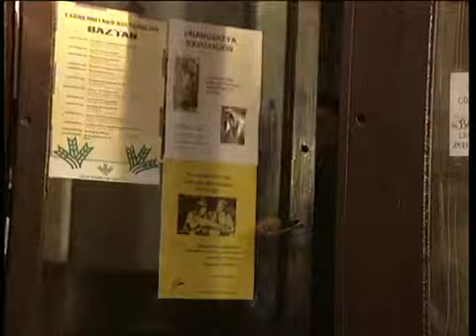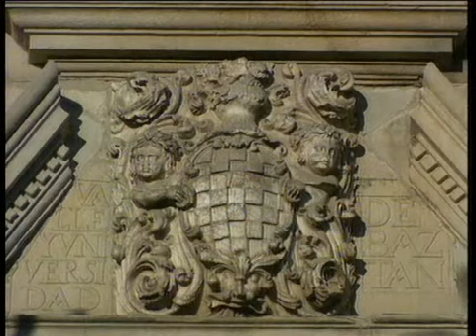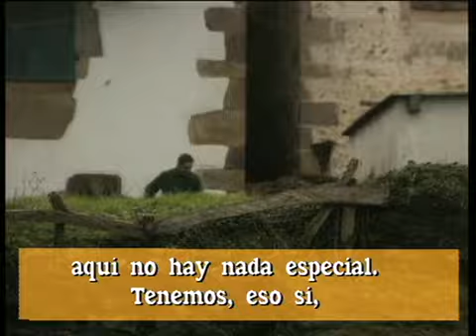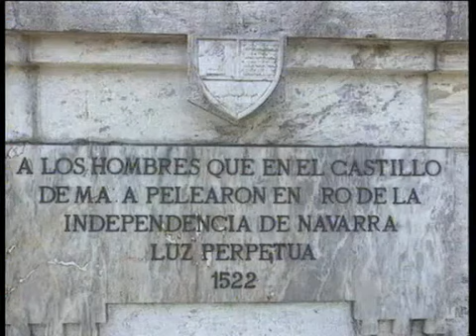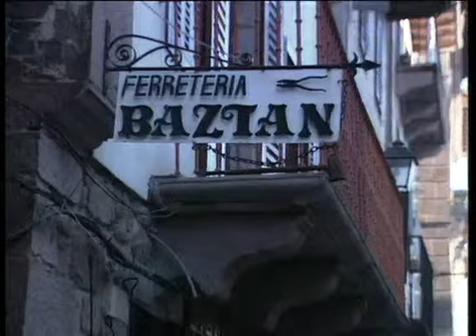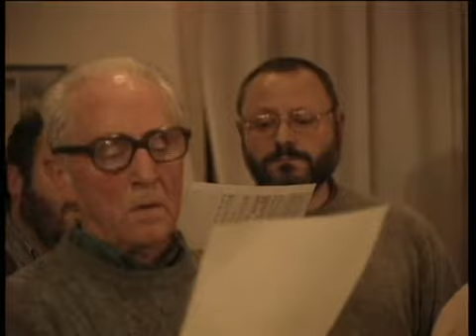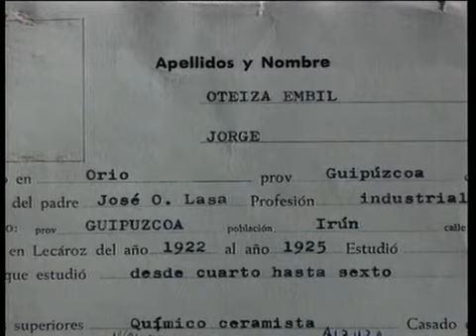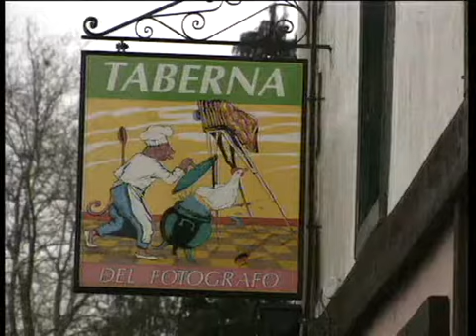Baztan | Del pais de los vascos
Reportaje sobre el valle del Baztan, en especial Elizondo (tiendas, calles...), Lekaroz (colegio de capuchinos), Irurita (casas nobles, frontón, taberna del fotógrafo), Arizkun (pueblo, alrededores, leyendas), Amurizar (historia, batalla de Amaiur...